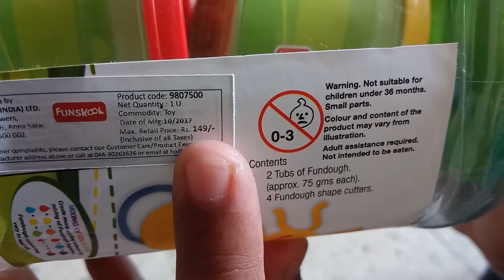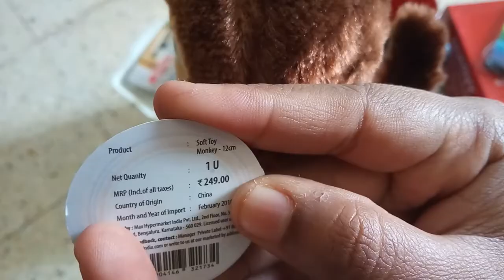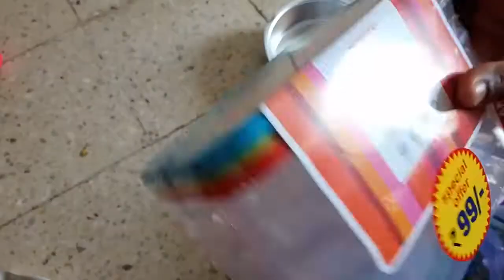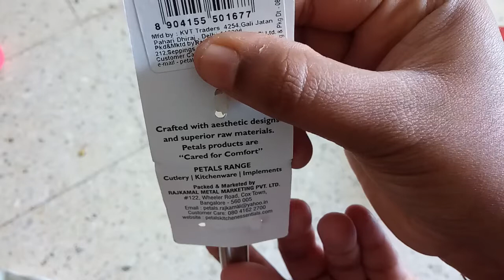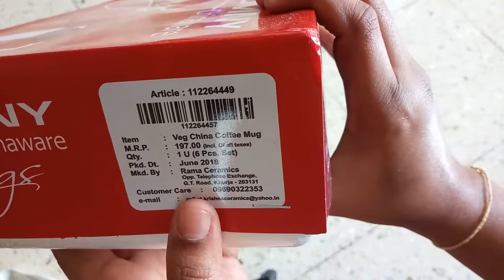Spar shopping haul 70% discount on selected products